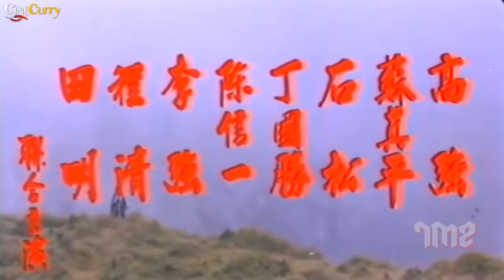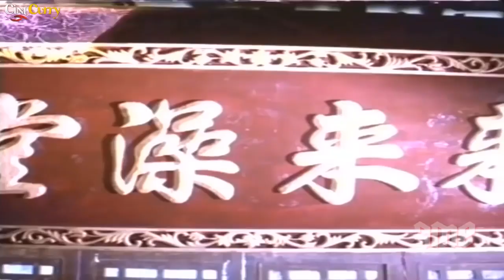A Hero's Tears Hollywood Martial Arts Movie Lung Chun Erh, Ling Yun